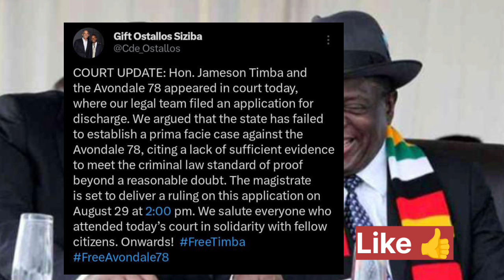Discharge Papers : Avondale 78 Today Court Update 😳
Stay up to date with the latest news on the Avondale 78 court case with this update video. Get the scoop on what's happening today!
Stay up to date with the latest on the Avondale 78 Today court update. Get the most recent information and updates from SABC News, ZTN News, and ZBC News.Stay updated on the latest news with this Avondale 78 Today Court Update. Watch for details on what's happening with Discharge Papers. news sabcnews ztnnews zbcnewsStay informed with the latest update on the Avondale 78 Today Court case. Watch for exclusive details on SABC, ZTN, and ZBC news.Get the latest Avondale 78 Today Court Update in this video! Stay informed with all the latest news from SABC, ZTN, and ZBC. Don't miss out!Discharge Papers : Avondale 78 Today Court Update 😳nelsonchamisa cccZimbabwe godisinit mnangagwa zimbabwe zanupf emmerson news nelson zanupf zimbabweelections emmersonmnangagwa zimbabweelections2023 byelection2023 tendaibiti CHAMISA HAASI KUTYA ZVAITWA NACHAMISA HAASI KUTYA ZVAITWA NA TSHABANGUCHAMISA HAASI KUTYA ZVAITWA NA TSHABANGU PANECHAMISA HAASI KUTYA ZVAITWA NA TSHABANGU PANE PAAKUTYA ZVAITWA NA TSHABANGU PANE PAAKATAIKAKUTYA ZVAITWA NA TSHABANGU PANE PAAKATAIKA 😳 CCC CHAMISA ATAURA KUTI AVE KUPINDA PACHIGARO 😳CCC CHAMISA ATAURA KUTI AVE KUPINDA 😳ed mnangagwaZim New Live YTSccc chamisa yaita report on zimbabweSADC YAZOSVIKA, SECRETARY SERIOUS ABOUT RE ELECTIO elections,pabooster tvccc chamisasadc yati fresh electionsrumbidzai tvccc chamisa avhundutsa zanuzbc newstaffy themansadc reportSadc on zim election Sadc reportzbcTaffy ThemanSadc yati ngapinde mukomanaSadc yaramba kuti mnangagwa apinde pahuchairmanSabc😳Zbc newsZim News Live YTSkulliant tvIZVI NDOZVAPA CHAMISAIZVI NDOZVAPA CHAMISA MUKANAIZVI NDOZVAPA CHAMISA MUKANA WEKUPINDAIZVI NDOZVAPA CHAMISA MUKANA WEKUPINDA 😳CCC YAWANA MUKANAED MNANGAGWAMUKADZI WACHIWENGA😳CCC CHAMISA YAITANHEMHA DZA TSHABANGUCCC AMOS CHIBAYA AZOPEDZERACCC AMOS CHIBAYA AZOPEDZERA TSHABANGUCCC AMOS CCC AMOS CHIBAYA AZOPEDZERA TSHABANGUsengezo tshabanguCHABVONDOKA KU ZANU,CCC YANUNURA VANHUCCC YANUNURA VANHU FROM ZANUMA MP E ZANU PF AKUTOFUNGACHAMISA ASIMBISACHAMISA ASIMBISA CCCChamisa latestEd mnangagwaSadc final reportNHEMHA DZA TSHABANGU DZABUDITSWA PACHENA NE CCC 😳Chabvondoka ku zanu pf SADC yati fresh electionsCCC CHAMISACCC CHAMISA APIHWACCC CHAMISA APIHWA MUKANA CCC YAJAMUKACCC FADZAI MAHERECCC FADZAI MAHERE AZOWUDZALEGEND JOB SIKHALA ASIMUDZIRWAMAPURISA CHOKWADI CHINORWADZA 😳NewsSADC on zimztn newssadc on zim elections nelson chamisaFadzai mahere akandwa panze pe parliament nepoliceMapurisa akanda mamp e ccc panzeCcc chamisaGAMBAKWE MEDIAHStvLive ZimKulliant TvMBIRE TVPaBooster TvRumbidzai TvTshabangu interviewZbcZim newsZanu PfZimbabwe by elections 2023 resultsZimbabwe newsZtn newssabc newssadcsengezotshabanguzanu pfzim news live ytsNYAYA YE SADC FINAL REPORT PATABLE 😳tshabanguTSHABANGUCCC chamisaZtvZimbabwe by elections todayCCC yave ne moto mubhurugwaSadc on zimtshabanguCCC YAPINZA ZANU PF CHANDO 😳Chamisaalso watch these videos elections,zimbabwe elections 2023,zimbabwe elections 2023 live,zimbabwe elections 2023 latest news,zimbabwe elections 2023 date,zimbabwe elections 2023 latest,zimbabwe elections 2023 live updates,zimbabwe elections latest,zimbabwe elections live,zimbabwe elections 2023 live results,zimbabwe elections prophecy,zimbabwe elections announcement,zimbabwe elections and sadc,zimbabwe elections analysis,zimbabwe elections announcement live,zimbabwe elections al jazeera,zimbabwe elections analysis today,zimbabwe elections announcement 2023,zimbabwe elections 2023 al jazeera,zimbabwe after elections,zim elections announcement,al jazeera zimbabwe elections,au report on zimbabwe elections 2023,au on zimbabwe elections,afrobarometer zimbabwe elections 2023,about zimbabwe elections,au report on zimbabwe elections,african union on zimbabwe elections,aljazeera live tv news english zimbabwe elections,anc on zimbabwe elections,america on zimbabwe elections,zimbabwe elections bbc,zimbabwe elections bbc news,zimbabwe elections bulawayo,zim by elections results today,zimbabwe elections 2023 bbc,zimbabwe elections 2023 bbc news,zimbabwe elections 2023 bulawayo,zim elections 2023 bbc,zimbabwe election breaking news,zimbabwe elections 2023 breaking news,bbc news zimbabwe elections,bbc zimbabwe elections,bbc zimbabwe elections 2023,breaking news zimbabwe elections,bbc news zimbabwe elections 2023,bbc news live zimbabwe elections,